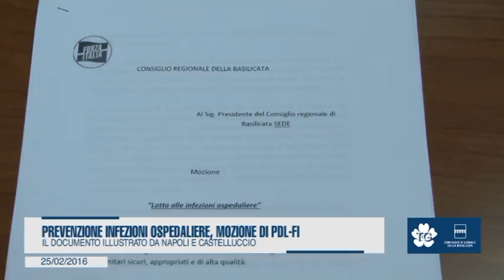PREVENZIONE INFEZIONI OSPEDALIERE, MOZIONE DI PDL-FI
Il documento illustrato da Napoli e Castelluccio